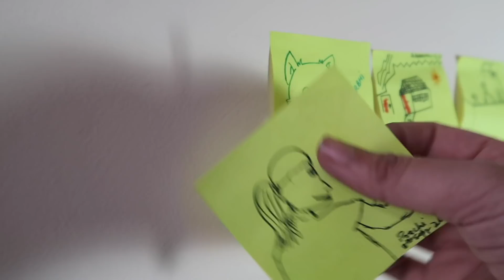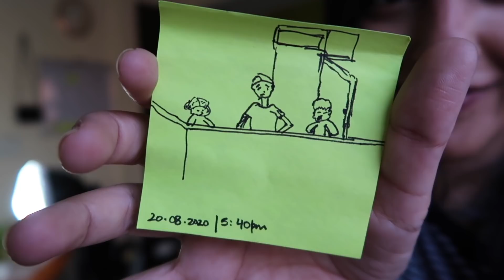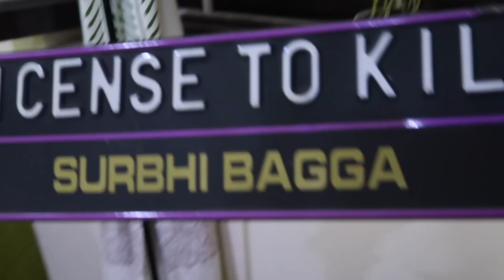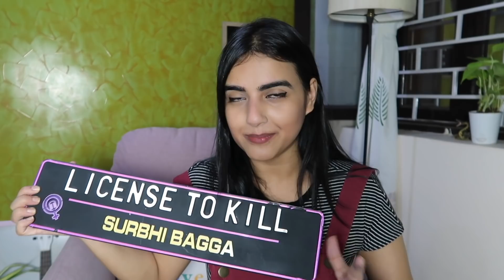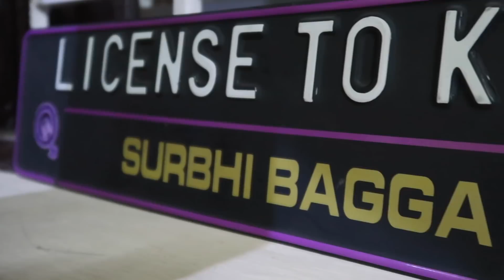VLOG! How NOT to spend your first youtube earnings - A Week In My Life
welcome to my first ever ~wEekLy vLog~
highlights include buying plants in the hopes that they will fix all my problems, giving my home-office a mini-makeover and of course how I spent my first youtube earnings!

P.S. wear your masks

Created and Edited by: Surbhi Bagga
Thumbnail Art: Kenite Christian

It's Not Me by Arthur Benson
Aight by vvano